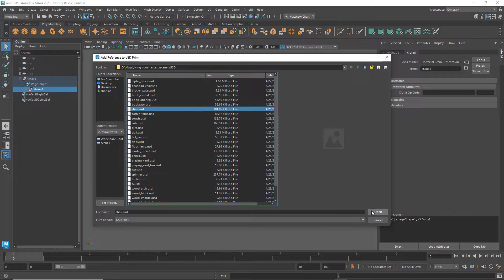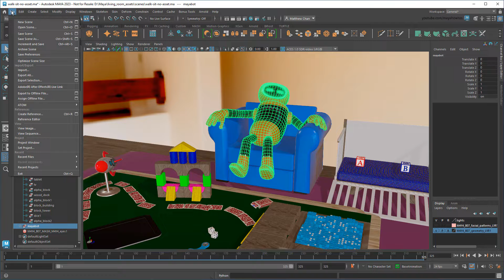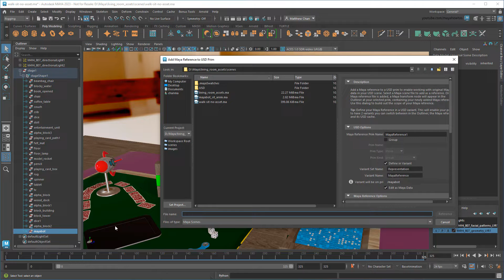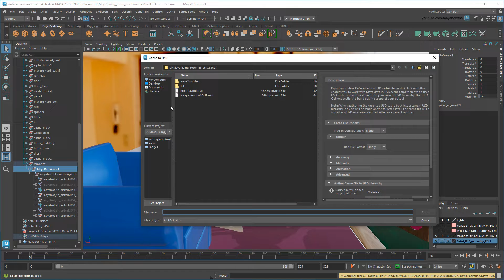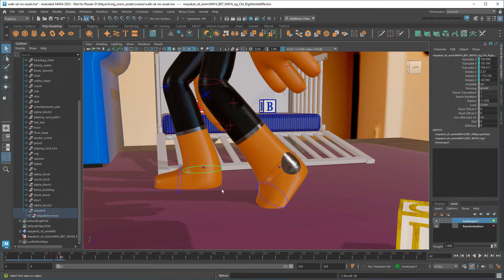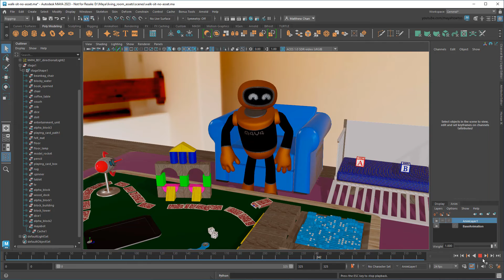Caching animation to USD in Maya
USD is the future of large scale production workflows.  In this video, I show you how to cache Maya animation to a native USD cache and vice versa.

00:00 - Intro
00:49 - Exporting a Maya animation
01:32 - Creating a new USD layer
02:01 - Referencing the Maya animation
02:58 - Caching the reference to native USD data
03:34 - Editing the animation after caching